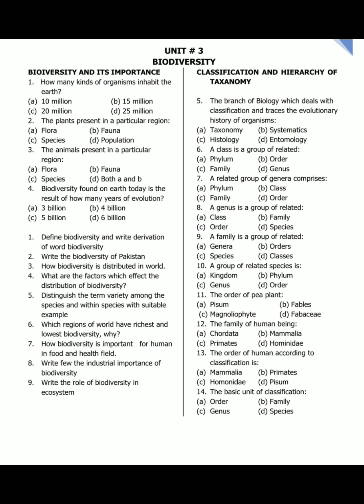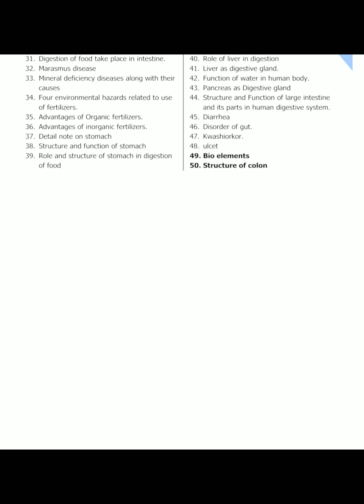Biology Grade 9 All Book SLO'S QUESTIONS.....